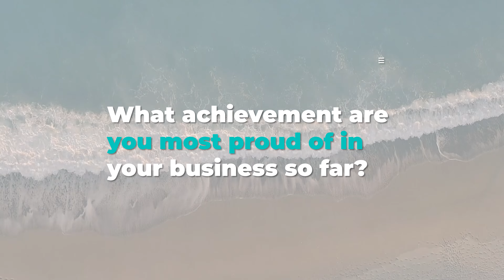Kingston Collective Business of the Year Finalists 2022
We are very excited to announce the top finalists of the Business of the Year Award for 2022.

Congratulations to The Osteo Clinic in Mordialloc, Jumply Adventure Gear in Chelsea and Sunny King Paddle Boards in Mordialloc for achieving so much in your businesses and being selected as the top 3 finalists.

A HUGE congratulations to Tiffany and Nathan from Jumply for taking home the giant cheque at our Awards Event on the 26 April 2022.

A big thank you to our event sponsors Bendigo Bank Highett and WCM Digital.